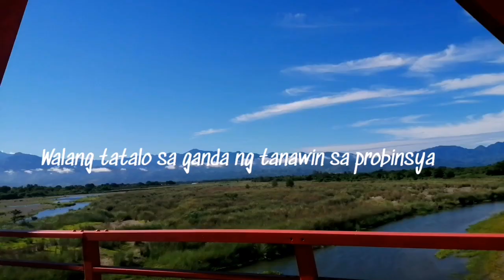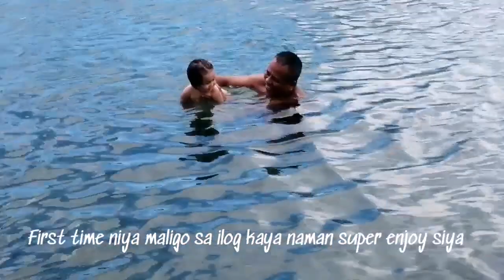Prince went to Solsona | Welcome to Solsona,Ilocos Norte | Prince Squad Ph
For today's video, we went to solsona last June 14, 2020 the home town of daddy frante.

It's been a long time since we went home to solsona and since it is ok to travel with a toddler we take this opportunity to go home.

Daddy frante's family and relatives misses our bb prince so much, so decided to have a short picnic. And it's a first for bb prince to swim in the river.

Enjoy and happy watching our video.

Tiktok: aramatvea / franteantoniovea
IG: aramatczarinah / frante vea